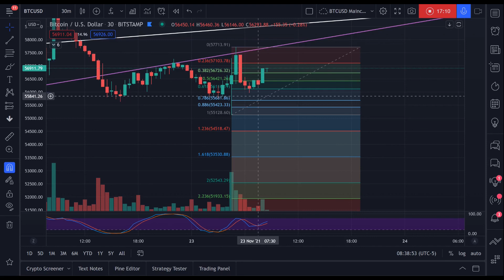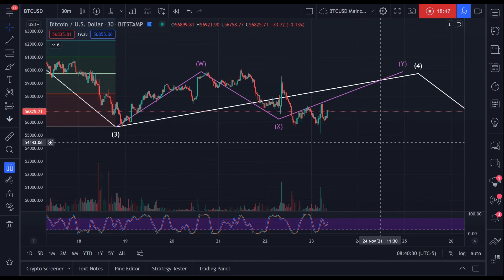How Much Longer Will $BTC Range ??? [Daily Bitcoin Update]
Bitcoin has been ranging for 4 and a half days, now and so the question is: How much longer will we be range-bound?

Let's analyze.

Get access to the best TradingView indicators on the market!

For more experienced traders, I suggest using Bybit or Phemex.

Bybit has a lot of freebies, and you get $20 USDT without even having to deposit anything